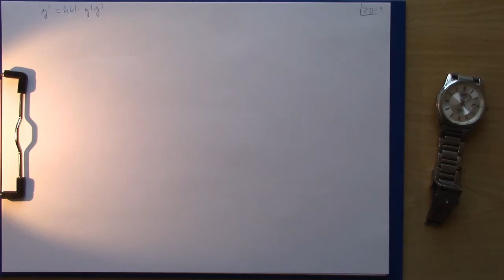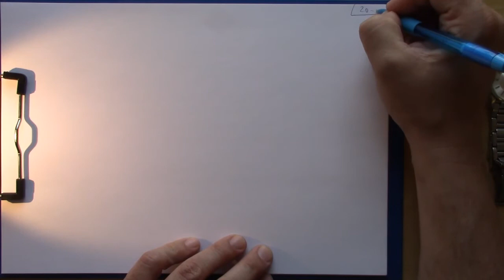Přednáška 2.20 - lineární ODR 1. řádu a šnek na gumě